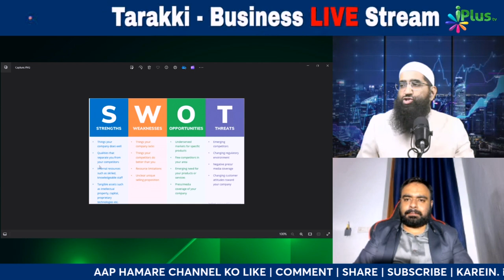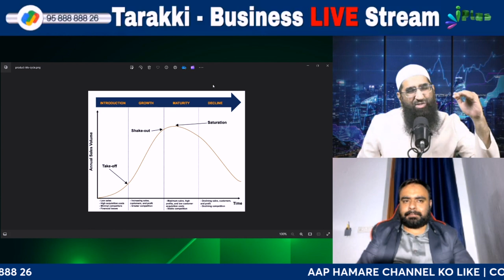Business Ya Project Mein SWOT Analysis Karein by Zaid Patel iPlus TV Tarakki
UPI : donateilm@icici